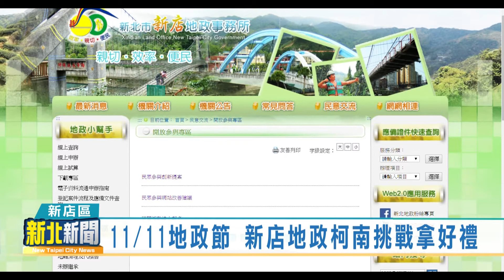20201106 11/11地政節 新店地政柯南挑戰拿好禮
每年11月11日是地政節，新北市新店地政事務所在當天，將舉辦「柯南正是你」地政節慶祝活動，現場將有桌遊、尋寶等三項活動，邀請民眾踴躍參與，親子一起來挑戰。

每年的11月11號是地政節，為了迎接一年一度地政節的來臨，並且感謝民眾的愛戴與支持，還有地政從業人員辛勞的付出，新店地政事務所將在11月11號上午9點起到11點11分為止，在地政大廳舉辦「柯南正是你」地政節慶祝活動，內容包含了密室桌遊逃脫大挑戰、點讚發獎活動、還有尋找11個柯南等等，充滿趣味與挑戰性，民眾只要參與活動，就有機會獲得限量小禮物，新店地政歡迎民眾踴躍參加！

另外新店地政事務所表示，新店地政相當重視與民眾的互動交流，為了要積極蒐集各方意見，藉以提升服務品質，特別在新店地政網站建置開放式參與專區，只要民眾到網站下載創新提案單或是掃描下方的QRcode，完整填寫表單提供創意提案與執行方式，凡是提案獲採用，地政將贈送精美小禮物，期盼大家上網提供寶貴意見！

(記者/陳小旦 新店報導)